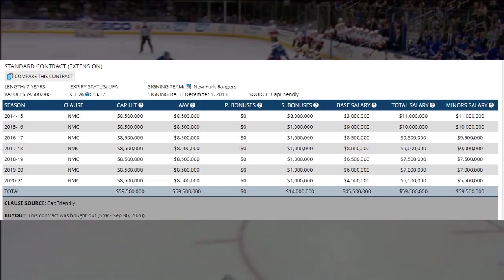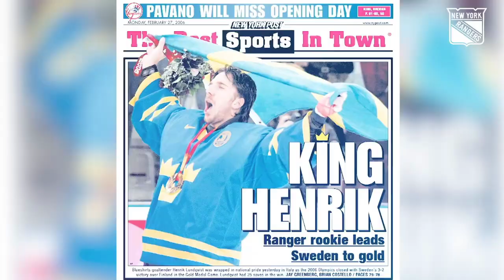Lundqvist Bought Out (Tougie's Take)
The King of New York no mare.